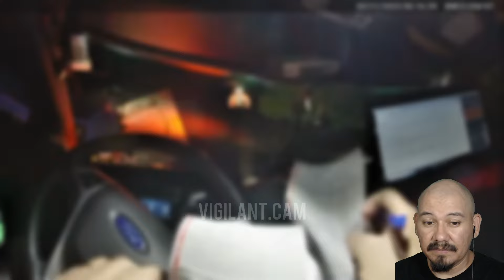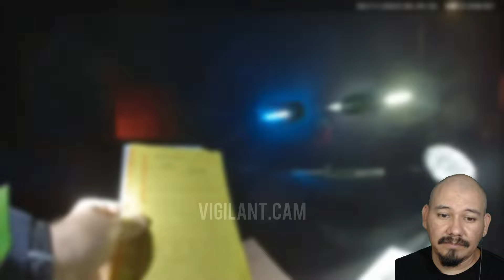Couple's Attempt to Evade Traffic Stop Turns Ugly - Arrest Video Reaction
My police arrest reaction videos include: man arrested, traffic stop, disorderly conduct, crime videos, police chase, dui arrest videos, emergency responder also police shows, police body cam, body cam footage, dash cam police, law agencies and everyone's favorites like cop watch, arrest video and funny criminal arrests.

Ineedafixx Tv Reacts to Couple's Attempt to Evade Traffic Stop Turns Ugly